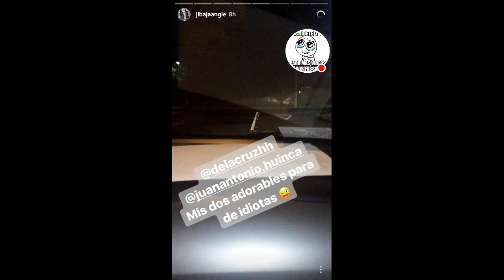ANGIE JIBAJA CON SUS HIJOS 05-07-17